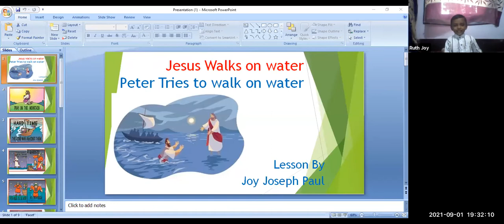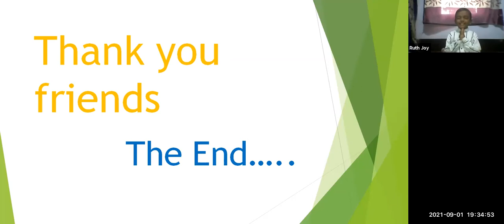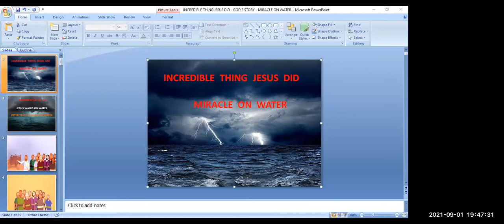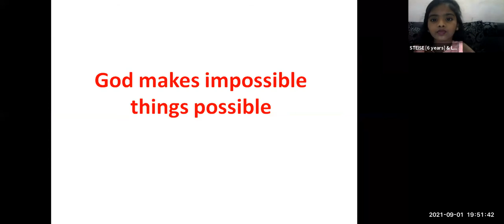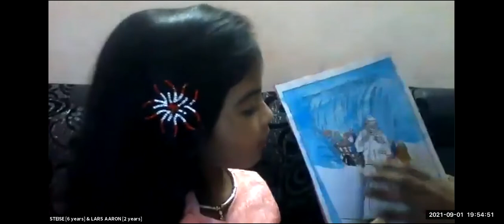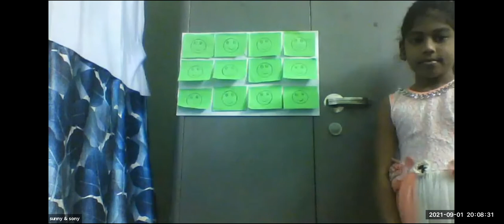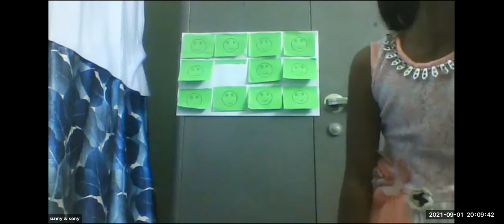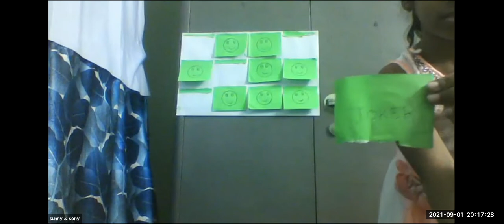LW & KGT CHILDREN CLUB~01st SEPTEMBER 2021~ DAY# 514 ~ KIDS TIME ~ JOY & STEIESE